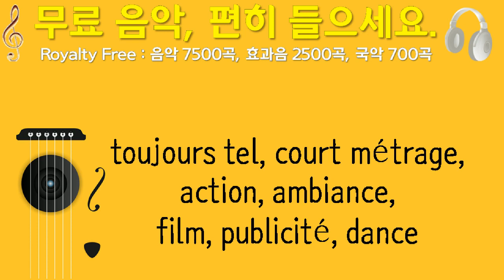toujours tel, court métrage, action, ambiance, film, publicité, dance, NEITAS초